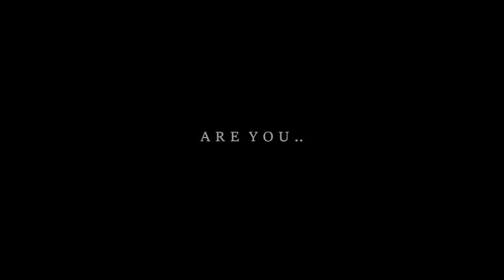Fifty Shades Darker 2017 FM Trailer Dakota Johnson, Jamie Dornan